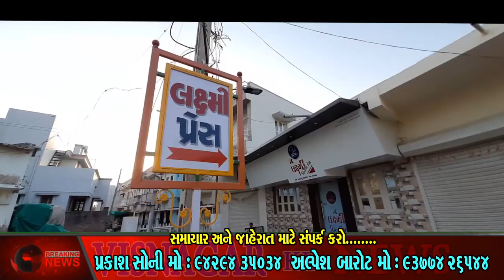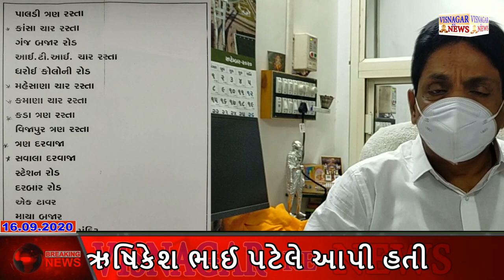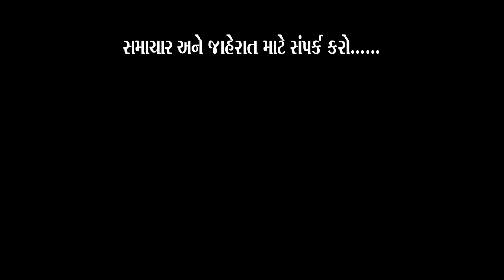અમારી પણ ફરિયાદ સાંભળો